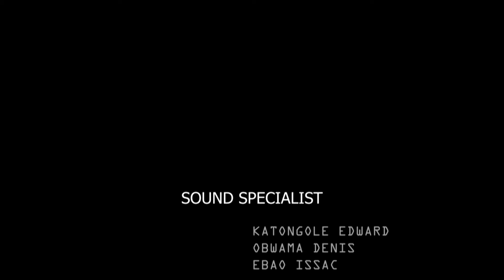VANESSA the BARTENDER.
VANESSA is a young high school dropout living on the shores of Lake Victoria. Her beauty is outstanding but her pain is hidden underneath the left cotton bra. VANESSA has breast cancer but has to survive by looking for a day's work through serving drinks in the bars near the lake shores. Her struggles made love lose meaning. It's her Hustle for money to pay medical bills that keeps her going to the bars. Each night is a mystery for VANESSA.

VANESSA say's most people who go to bars go with an expectation of having a good time. No matter the pain of breast cancer, she has to put on a smile while serving the customers.

Each night is different, some nights the customer's property gets lost and they put the blame on us who work at the bar. We end up being taken to the police station to make statements and with the little pay of Uganda SHS.8000 per night, it's deducted to Uganda SHS. 4000 to compensate the lost property.

Some nights the customer can come when very stressed and make an order of alcohol for you and him. I am only 19 years with less to lose and I need the money, so I accept to his request.

In a month, VANESSA can save up to Uganda SHS.150,000 from her salary since she stays with other 5 girls who they share rent arrears. Before becoming a Bartender, VANESSA used to be a housemaid. Her bosses used to rough her up on different occasions and she gave up on the trade. She opted for being a Bartender because it gave her freedom at the place of work and she makes more money since she was only paid Uganda SHS.100,000 for being a house maid.

The Breast cancer takes its tolls on VANESSA. She has to pay Uganda SHS. 60,000 every month for the scans at the Health Center while she gets the medicine for free from the government program she's registered in. VANESSA says the medicine is too strong and it has side effects, she mostly sleeps during day after her medication and in the evening she's at the bar for work. She takes her medicine at 8_am and sleeps to 12_noon, wakes up to prepare lunch, wash her clothes and in the evening she walks to work. That's her daily routine.

VANESSA hopes one day to overcome breast cancer. She believes after that she will have an opportunity to have so many beautiful children who she will raise to be strong people like the mother.

Written by Darwin 4D